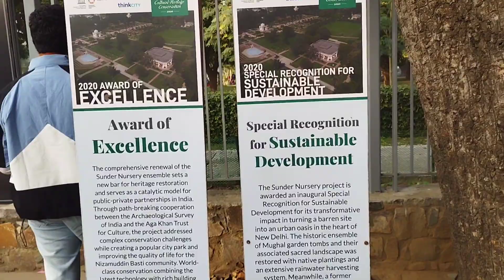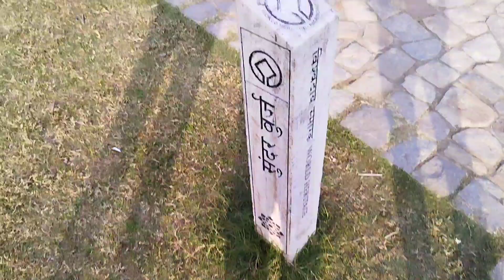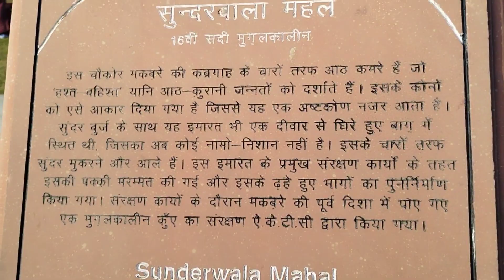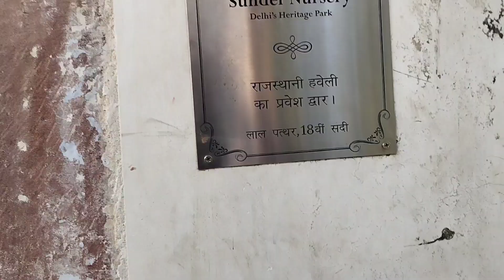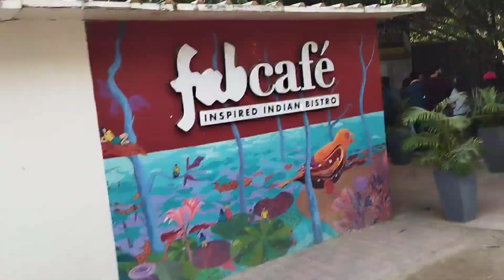Sunder Nursery Delhi | Delhi Heritage Park | Cheapest Park for Adventure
Sunder Nursery Delhi Heritage Park | Sunder Nursery Park, Nizamuddin Delhi | Cheapest Park for Adventure

Hey guys.

So here I am again with a new interesting video.
In this video, I have been to Sunder Nursery which is located near Humayun Tomb in New Delhi.

So.
Sunder Nursery (Central Park, New Delhi) is a 16th century heritage park complex adjacent to the Humayun's Tomb, a UNESCO World Heritage site in Delhi. Originally known as Azim Bagh or Bagh E Azeem which means Great Garden and built by the Mughals in the 16th century, it lies on the Mughal-era Grand Trunk Road, and is spread over 90 acres (36 hectare). Today Sunder Nursery contains fifteen heritage monuments of which 6 are UNESCO World Heritage sites. Now it contains over 300 types of trees, making it Delhi's first arboretum. The "Sunder" part of the name comes from the Sunder Burj tomb located in the same premises.

Nearest Metro Station:- Sarai Kale Khan - Nizamuddin metro station (Pink Line)

Ticket Price:-  ₹50/- for adults,
                         ₹25/- for kids ( kids below 5 are free)

Search Related Quaries:-

Sunder Nursery Vlog
Sunder Nursery saifi vlog official
Picnic Places in delhi
Hidden Gems in delhi
Couple friendly park
Sunder Nursery Fab Cafe